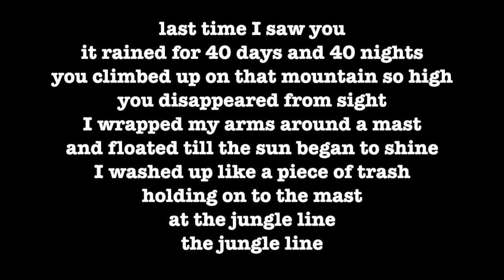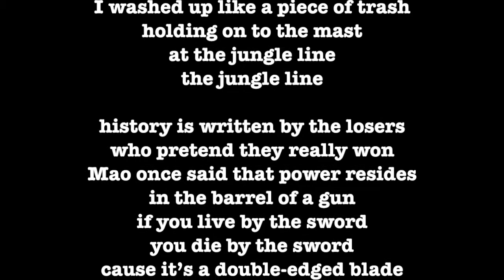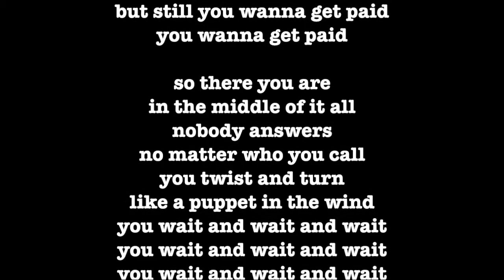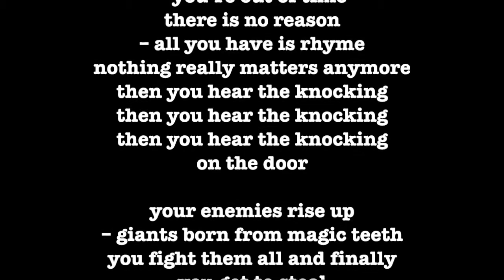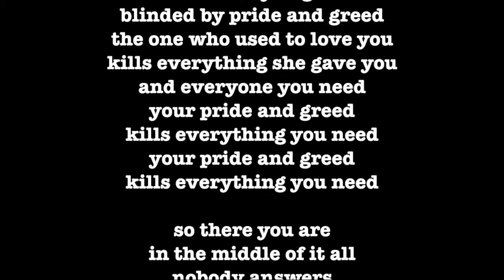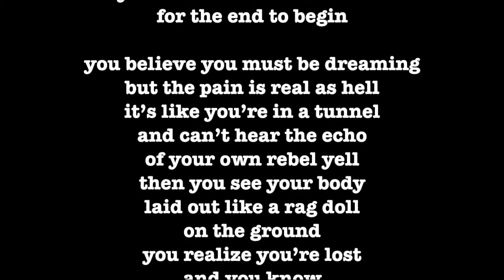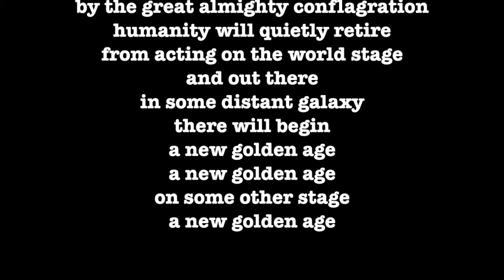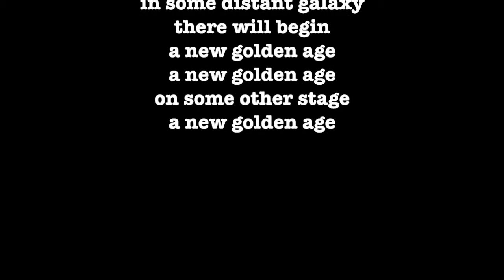You Hear The Knocking On The Door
featured on Drips (Demos from Home)

Words & Music: Danny Antonelli
GEMA